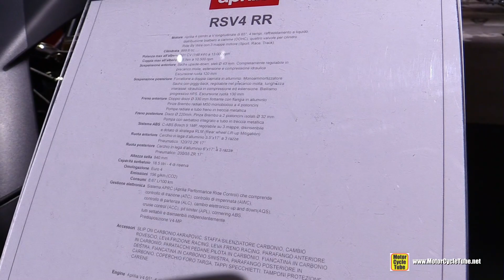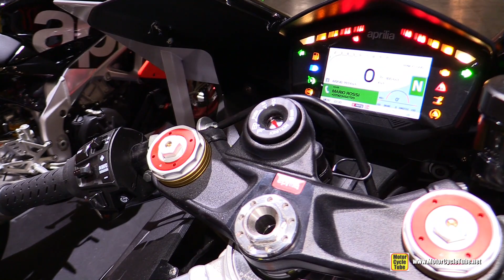2018 Aprilia RSV4 RR 1000 - Walkaround - 2017 EICMA Milan